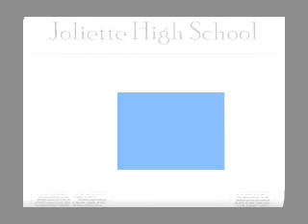VSC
my montage on collected clips here and there more to come, i hope sheer